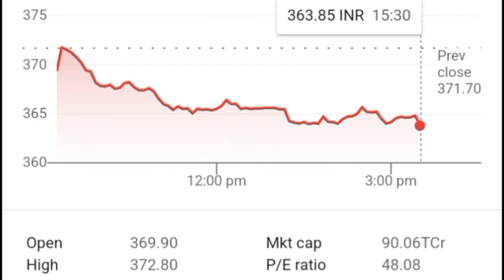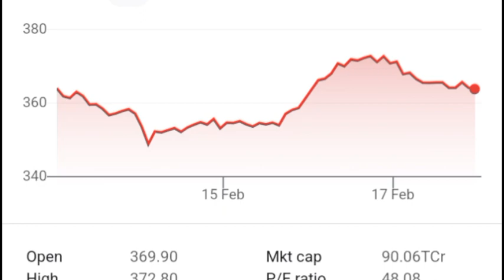DLF Share Latest News ll DLF Share News Today